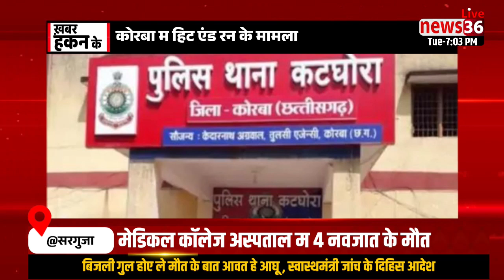𝗙𝗮𝘁𝗮𝗳𝗮𝘁 𝗡𝗲𝘄𝘀 ।। छत्तीसगढ़ के दिनभर के हर छोटे बड़े खबर ।। खबर हकन के ।। 6 दिसम्बर 2022